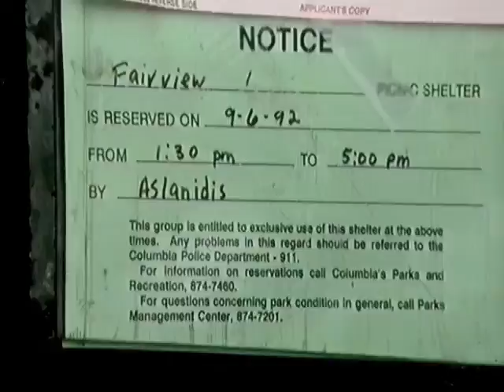Sandy's fourth Birthday fix AI P&S restore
Best 4th birthday party for my Sandy so many fun people there!!